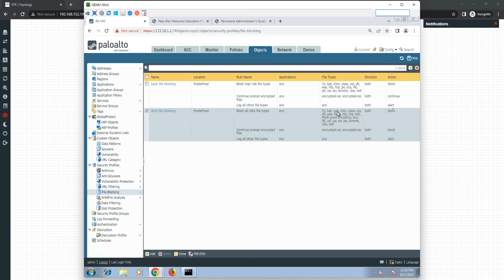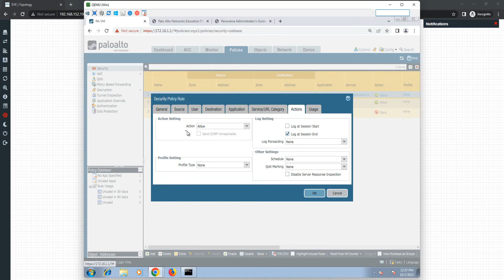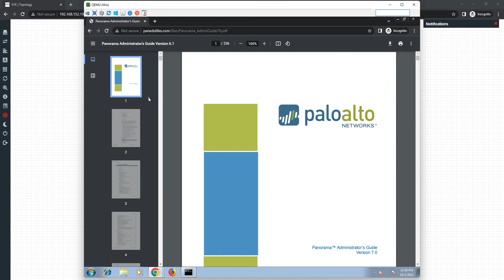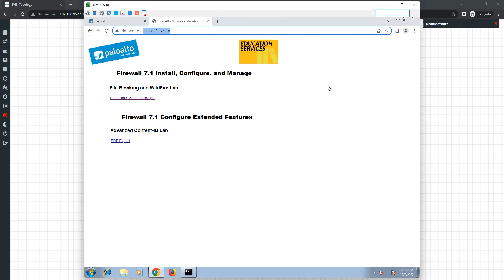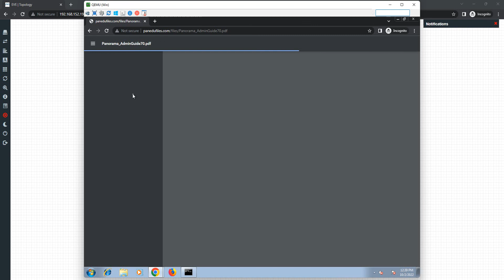How to configure file Blocking in Palo Alto || [PART-16] || [TAMIL]